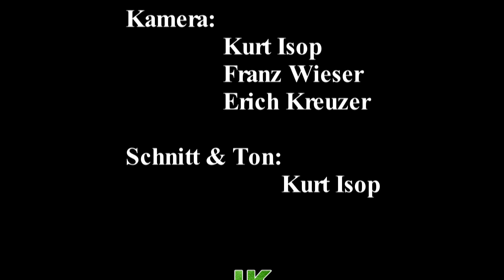Carinthia-Chor Millstatt (Russische Volkslieder - Ausschnitte)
"Das Glöckchen - Slavim - Auf der Wolga -12 Räuber"  (Solisten: Michael Pirker, Karl Klinar, Josef Possegger, Peter Elwitschger, Walter Granitzer))